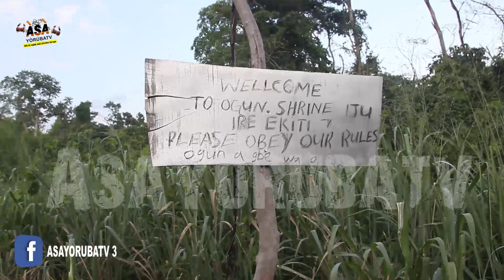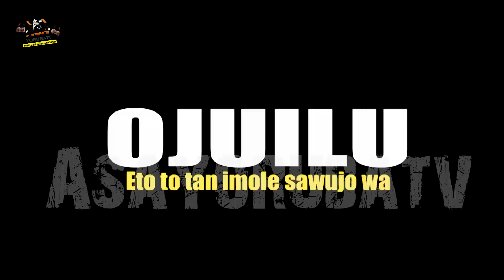AIRPORT NI ILE IFE JE FUN GBOGBO ORISA ILE YORUBA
HSM. OLUWO SHOLAGBADE POPOOLA ( AARE INTERNATIONAL COUNCIL FOR IFA RELIGION  TAN IMOLE SI ORO AWON ORISA ILE YORUBA